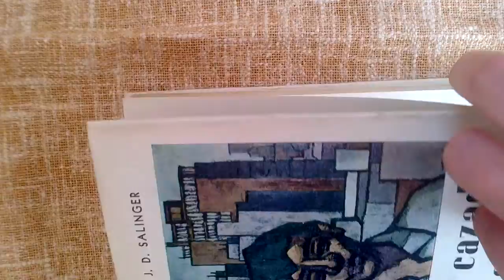J.D. Salinger, El cazador oculto